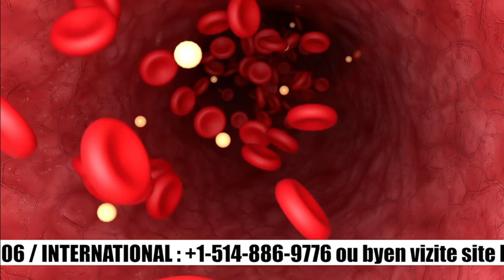GWO KONPLO SOU PM CLAUDE JOSEPH…LUIZ ABINADER AK BOULOS FRAPE ANKÒ SEZISMAN PIRED.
InfoBerthoGWO KONPLO SOU PM CLAUDE JOSEPH…LUIZ ABINADER AK BOULOS FRAPE ANKÒ SEZISMAN PIRED.